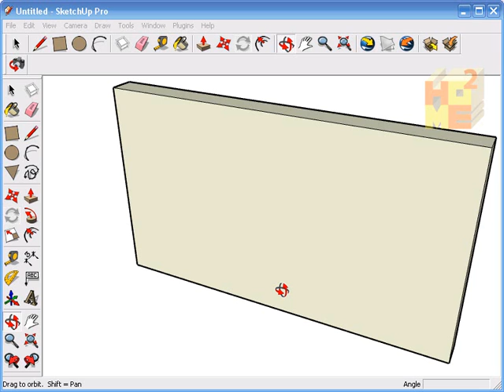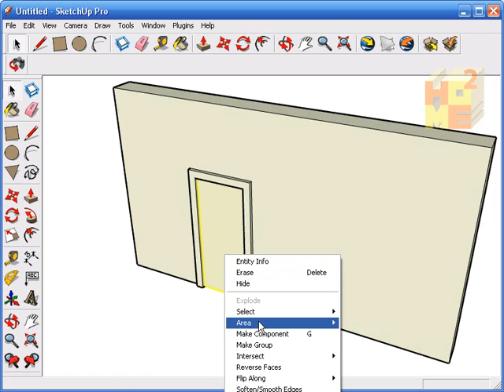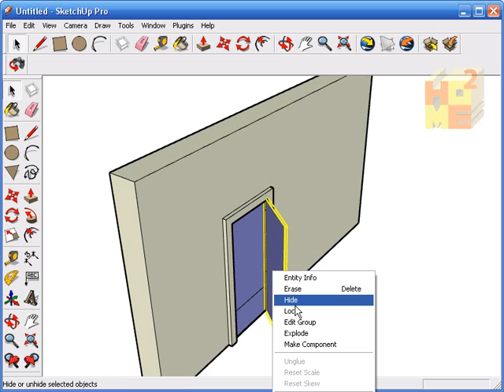Sketchup - 畫門 draw a door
如何用Sketchup畫門